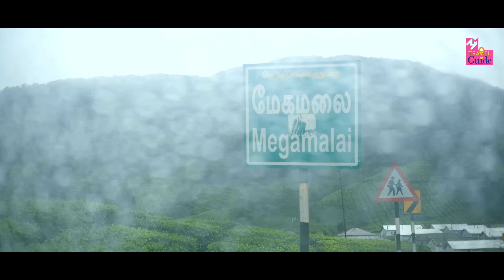మేగమలై | Megamalai | Tamil Nadu Tourism | M M Travel Guide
Meghamalai (also known as High Wavy Mountains) is a mountain range located in the Western Ghats in the Theni district near Kumily, Tamil Nadu. It is dotted with cardamom plantations and tea plantations. The mountain range is 1,500 meters above sea level, and it is rich in flora and fauna. The area is largely untouched and includes remnants of evergreen forest. Meghamalai is a popular destination for trekking, camping, and bird watching. It is also a great place to escape the hustle and bustle of city life and enjoy the peace and quiet of nature.

Here are some additional details about Meghamalai:

The best time to visit Meghamalai is during the monsoon season (June-September) when the mountains are lush and green.
There are a number of trekking trails in Meghamalai, ranging from easy to challenging.
There are a few campsites in Meghamalai, but it is also possible to camp in the wild.
Bird watching is excellent in Meghamalai, and you can see a variety of birds, including the Malabar pied hornbill, the Nilgiri flycatcher, and the Indian scimitar babbler.
Meghamalai is a great place to relax and rejuvenate, and it is a popular destination for yoga and meditation retreats.
Sources

Creative Head: Riyaz Irinjalakkuda
Camera: Noorudeen Bava
Cuts & Grading: Reneesh Ottappalam
Sound Engineer: Sreejith Sankar
Studio: Magic Mango Film Studio